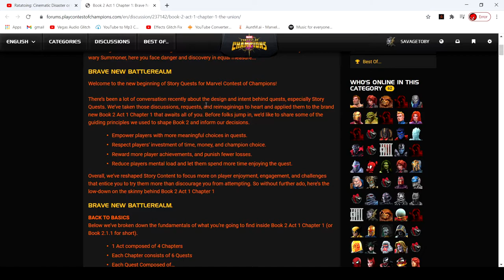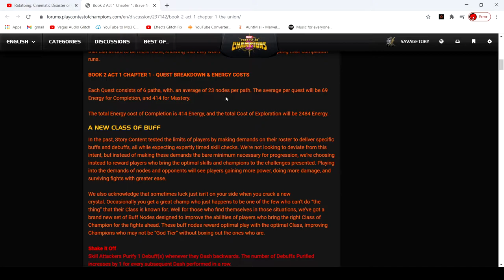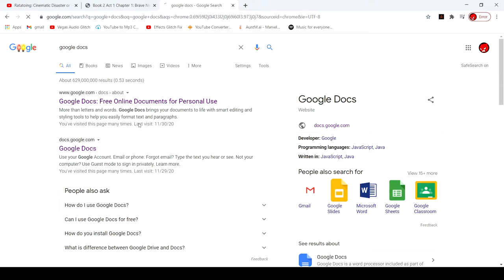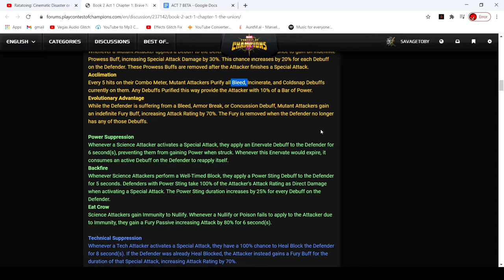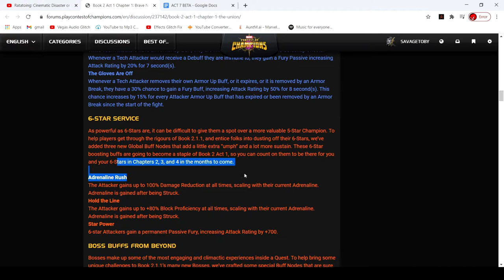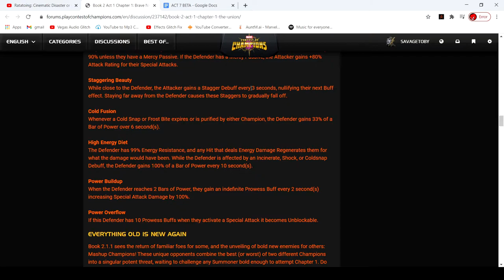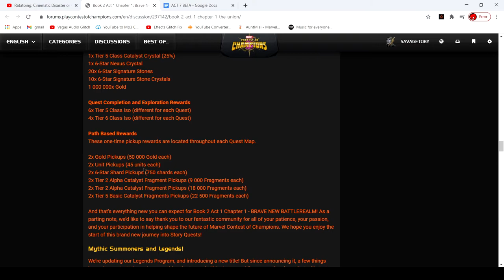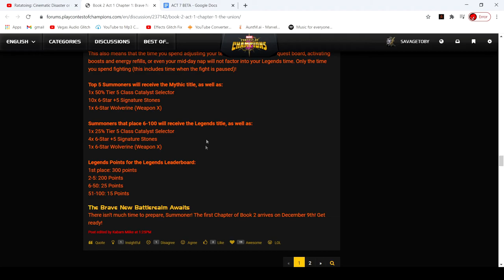ALL NEW BOOK 2 ACT 1 INFO! New Nodes!? 75% T5CC!? 6* Nexus!? (Marvel Contest of Champions)